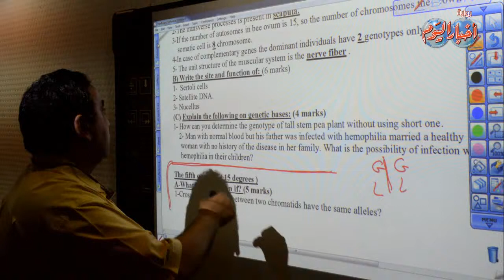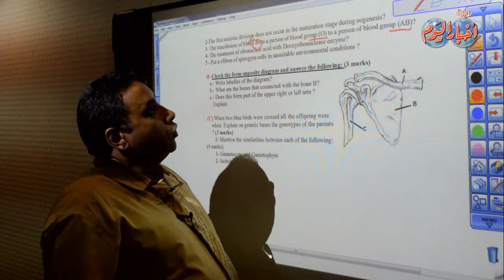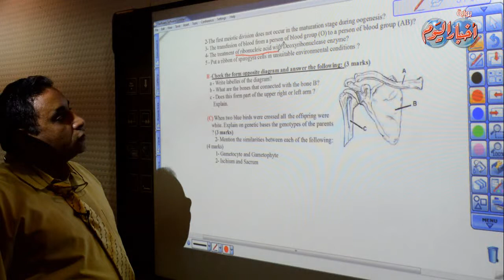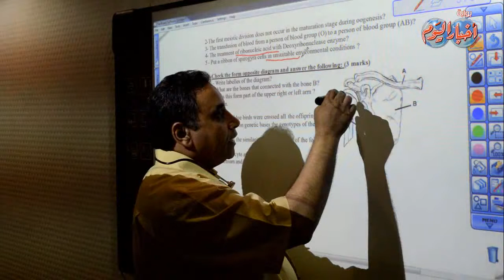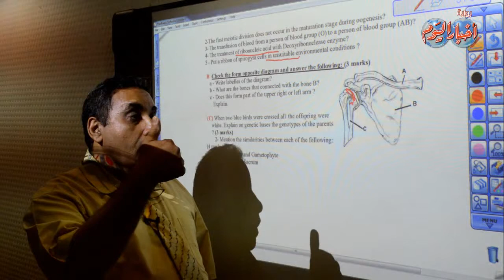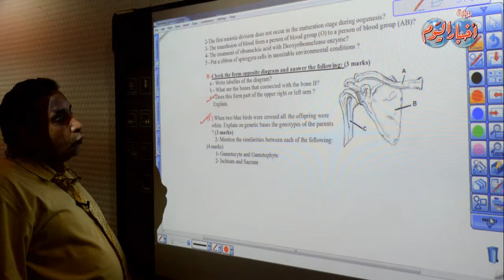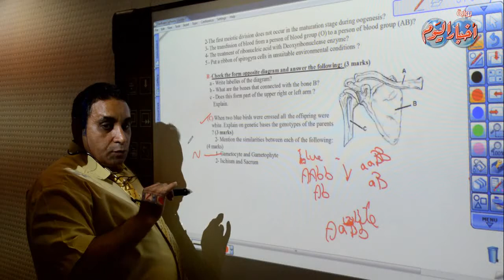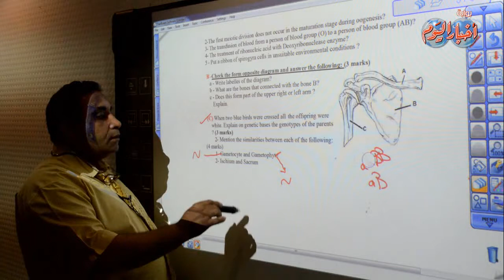مادة : الأحياء ( انجليزى ) ثانوية عامة - النموذج الاول - السؤال الخامس